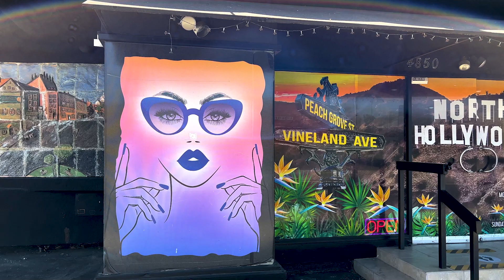Me fui a poner las uñas en el lugar de las Kardashians. ¿Vale la pena?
En esta ocasión la hermosa @EmmaDuarte visitó el mismo lugar donde las famosas Kardashian se hacen sus uñas. Las chicas siempre buscan el mejor trabajo en sus manos, pero ¿qué hace tan especial este negocio?

BADABUN NETWORK ©